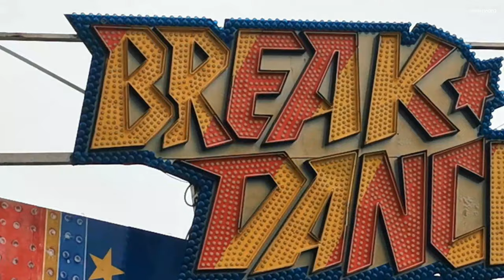Alonso auf der Michaeliskirmes in Brilon 09-2022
Michaeliskirmes vom 23. - 26. September 2022
Größte und älteste Innenstadt Kirmes im HSK.

**NEWSTICKER**

Dann vielleicht beim nächsten Roller, einfach mein YouTube-Kanal beobachten: MEIN VESPA YOUTUBE-KANAL